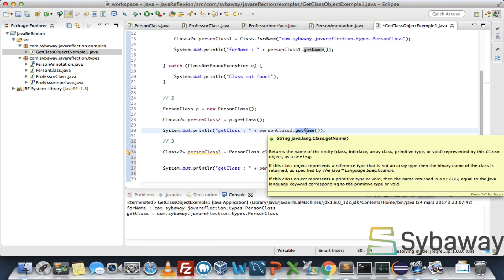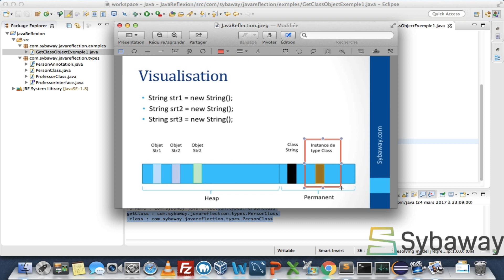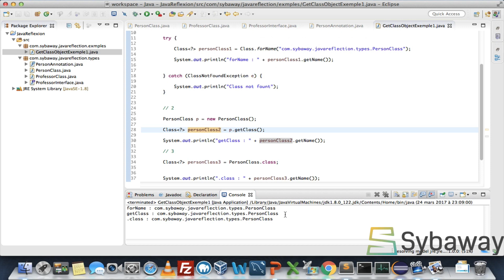Tutoriel Java Réflexion : 14 - Récupérer l'objet de Class, Méthode 3